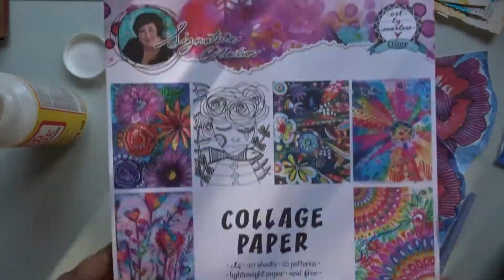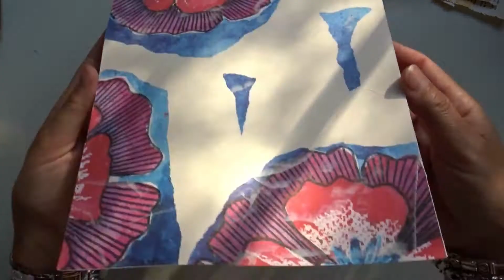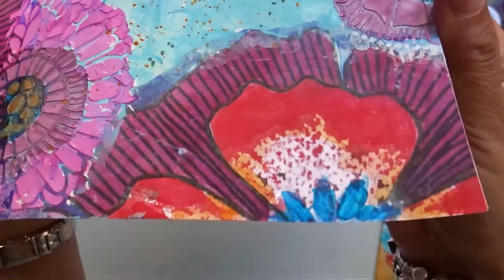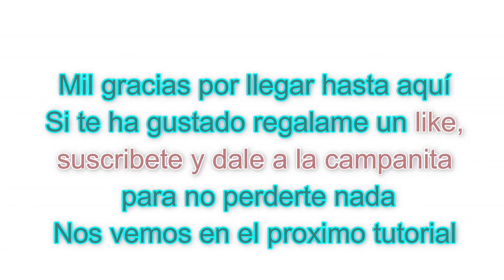Art Journal "Explore..." ( Pigmentos 2)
Hola!
Hoy subo el vídeo número dos de la serie pigmentos una página de artjournal con dos nuevos usos de mis pigmentos de Amelie. También he estrenado los Collage paper de la diseñadora Marlene que compré en Scrapmaniatics.
Mientras pinto os dejo algún tip para aprovechar nuestros restos.